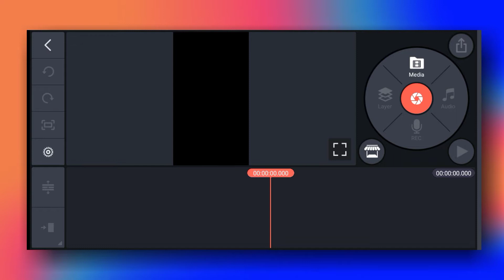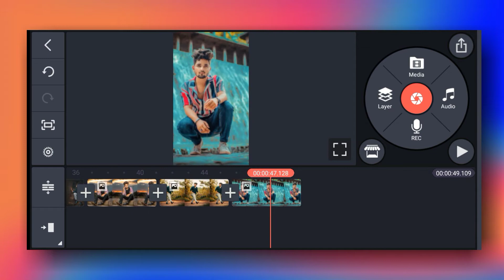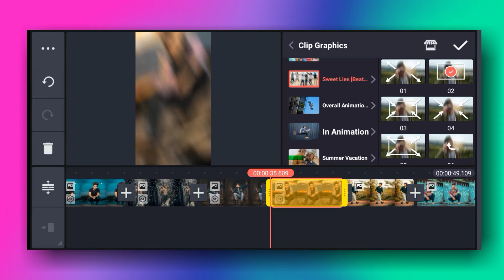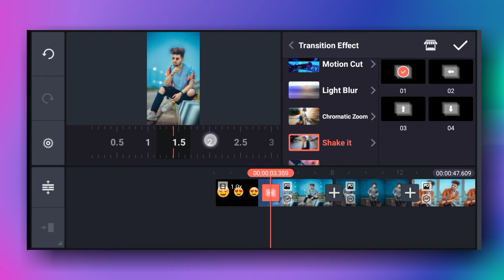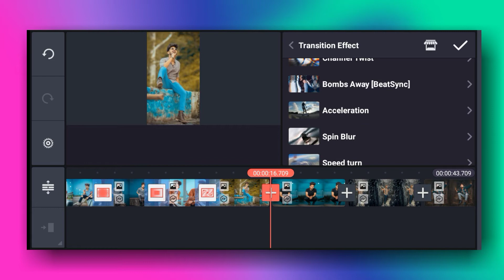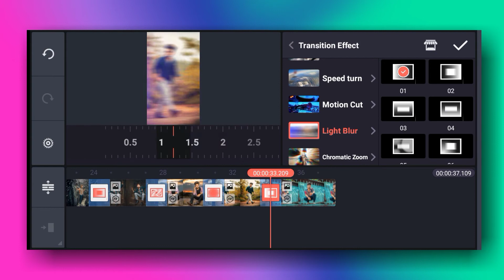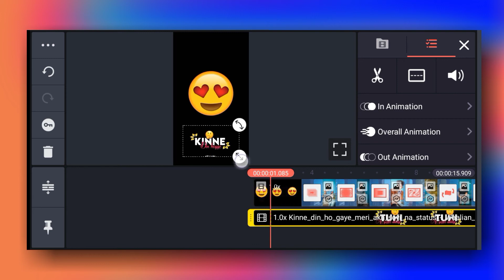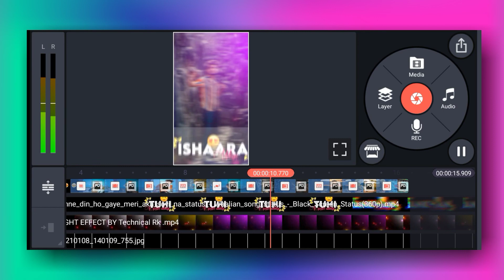🔥Kinemaster new video editing 2021 | whatsapp status new video editing 2021 | status Kaise banaye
Kinemaster new video editing 2021 | whatsapp status new video editing 2021 | status Kaise banaye easily

Lyrics :-

Full boundry :-

1) kinemaster video editing
2) video editing
3) new trending video editing
4) kinemaster new video editing 2021
5) kinemaster new editing
6) kinemaster video editing new style 2021
7) kinemaster editing
8) new video editing
9) kinemaster video editing new 2021
10) kinemaster
11) kinemaster new video editing
12) Whatsapp status video editing
13) new beat status editing
14) trending video editing
15) new kinemaster video editing
16) editing video in kinemaster
17) kinemaster editing video
18) photo video editing
19) Whatsapp status Kaise banaye
20) kinemaster editing video new 2021

Background music 🎶🎶🎶